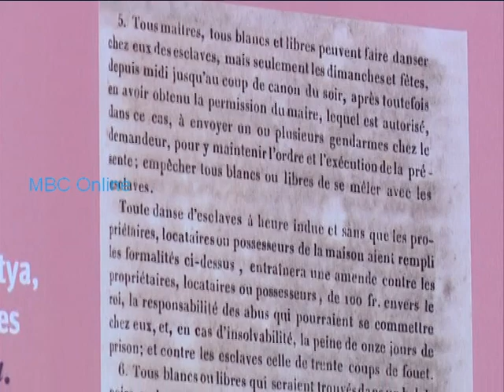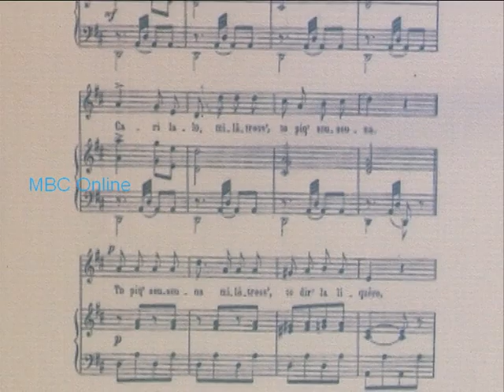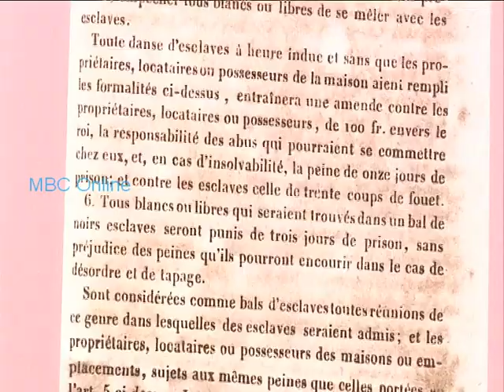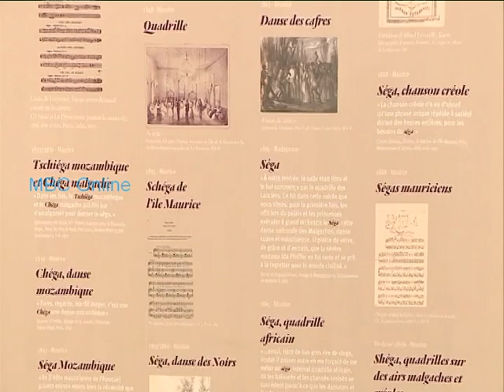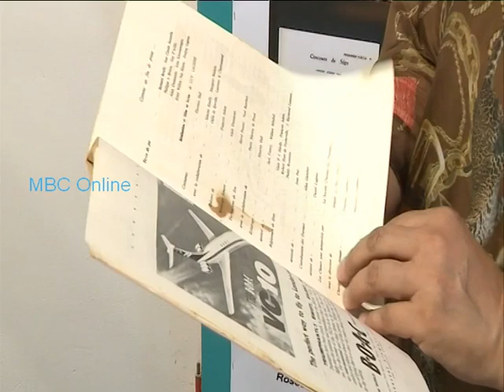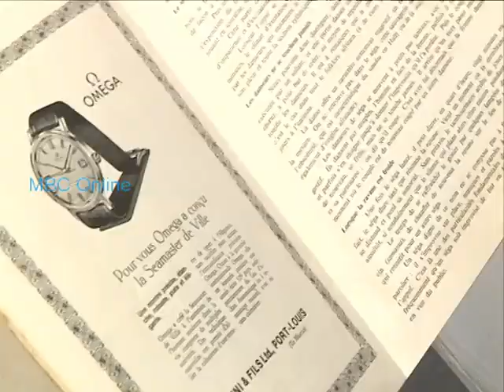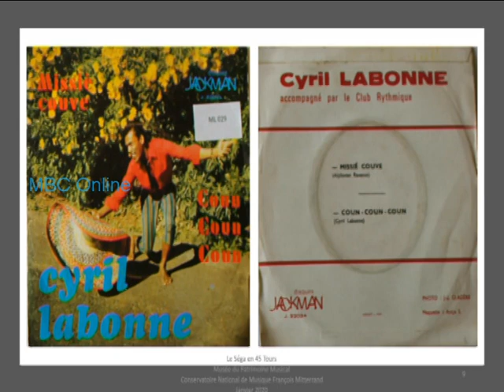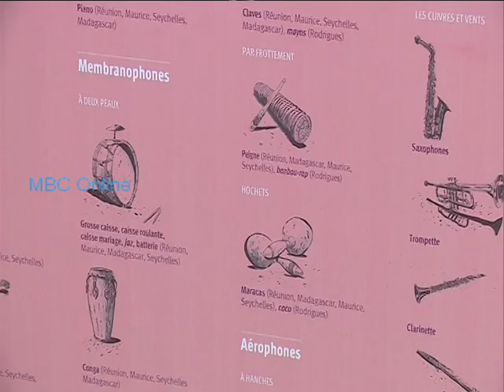Le Séga originel Tschiéga ou danse des Noirs puis séga